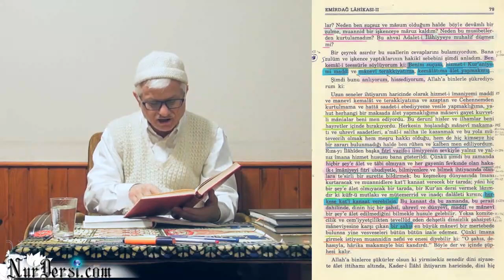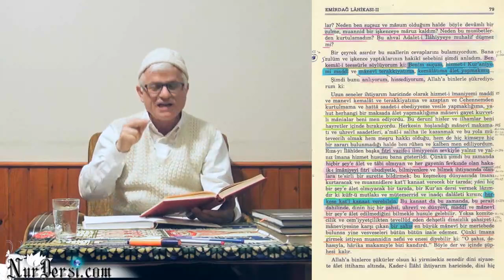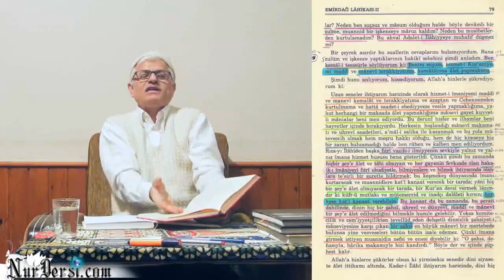Psikoloji - 275 / Vesvese - Aklın düşmanları